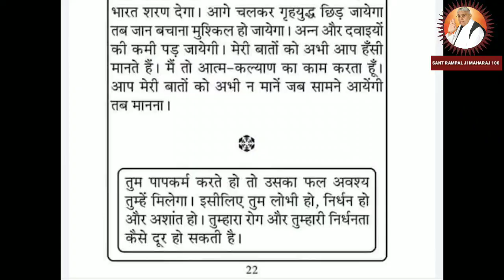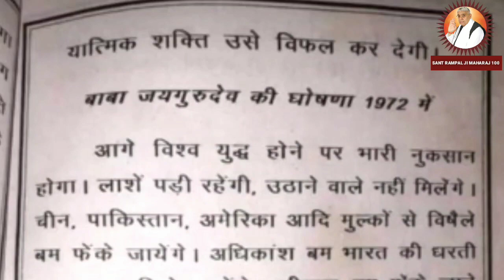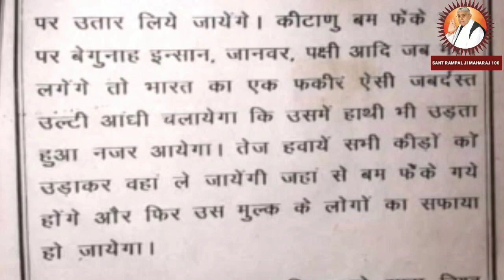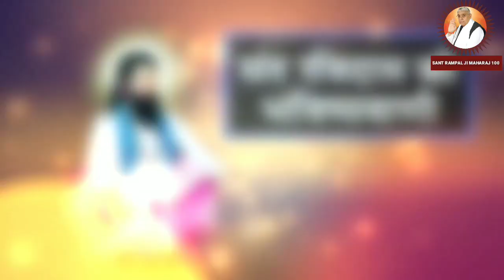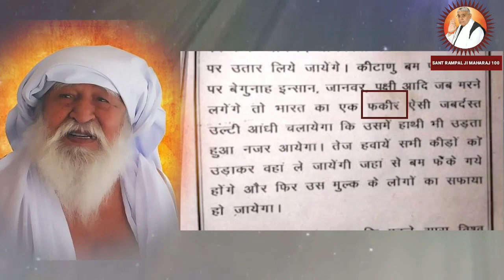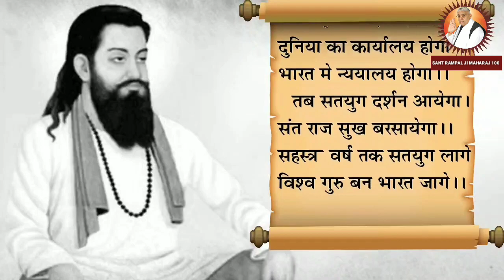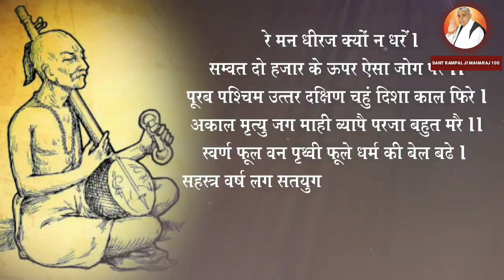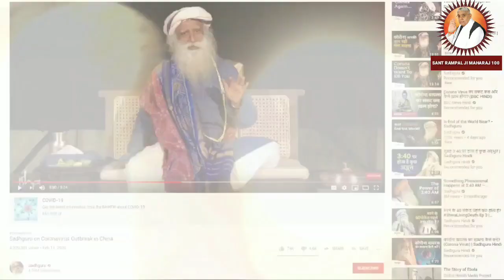कैसे हिंदुस्तान बचेगा? | Ravidas Ji Prophesy | Nostredemus Prediction | Barwala Satsang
कैसे हिंदुस्तान बचेगा? | Ravidas Ji Prophesy | Nostredemus Prediction |